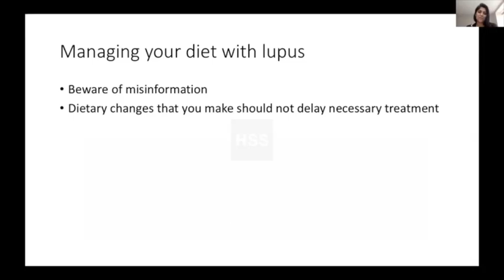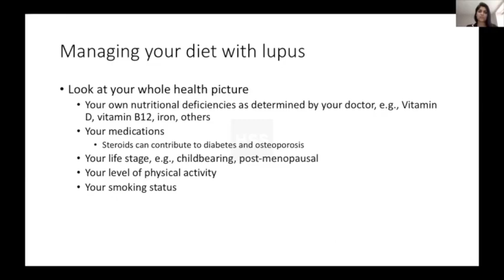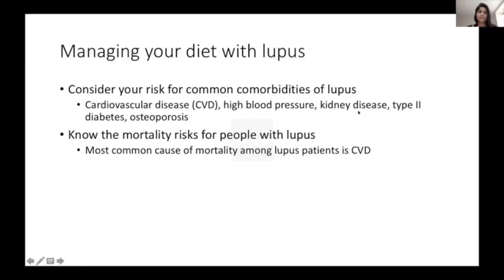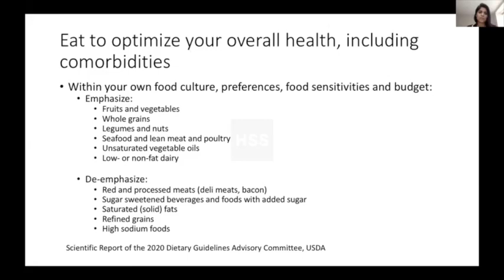Managing Your Diet with Lupus (HSS)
Diet can optimize your overall health and minimize some of the effects of other conditions associated with lupus, such as osteoporosis and cardiovascular disease.  Learn more from Dr. Medha Barbhaiya, rheumatologist at HSS, about managing diet with lupus.